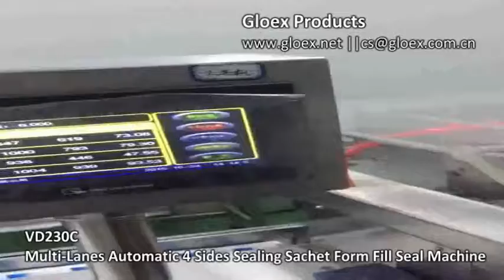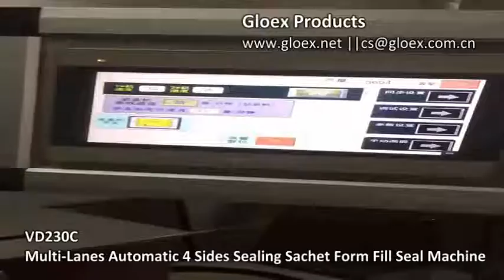VD230C Multi Lanes Automatic 4 Sides Sealing Sachet Form Fill Seal Machine+2 machine + 1 cartoner